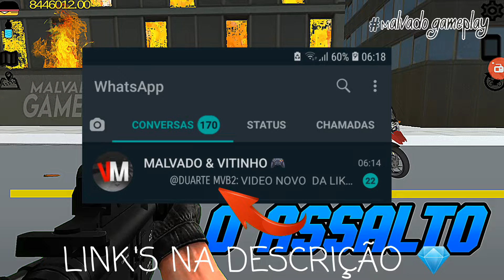Morrer Ou Ficar Milionário! Chegou O Dia Do Grande Assalto Ao Banco! Vida Do Crime (Ep:9)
FORTALECE NOÍS AÍ INSCREVENDO & DEIXANDO SEU LIKEEZÃO

●É tudo ou nada! Vamos roubar o banco central / Último Ep da 1TP do Vida Do Crime

●Vida Do Crime (Ep:8)

PARCERIAS OFICIAS

Obrigado pela moral ✌